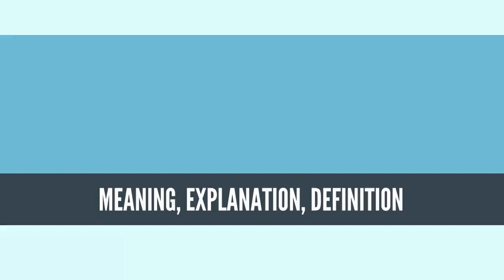What Is MECHANICAL ENGINEERING? MECHANICAL ENGINEERING Definition & Meaning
What is MECHANICAL ENGINEERING, What does MECHANICAL ENGINEERING mean, MECHANICAL ENGINEERING meaning, MECHANICAL ENGINEERING definition, MECHANICAL ENGINEERING explanation

Mechanical engineering is the discipline that applies engineering, physics, engineering mathematics, and materials science principles to design, analyze, manufacture, and maintain mechanical systems. It is one of the oldest and broadest of the engineering disciplines.

The mechanical engineering field requires an understanding of core areas including mechanics, dynamics, thermodynamics, materials science, structural analysis, and electricity. In addition to these core principles, mechanical engineers use tools such as computer-aided design (CAD), computer-aided manufacturing (CAM), and product life cycle management to design and analyze manufacturing plants, industrial equipment and machinery, heating and cooling systems, transport systems, aircraft, watercraft, robotics, medical devices, weapons, and others. It is the branch of engineering that involves the design, production, and operation of machinery.[1][2]

Mechanical engineering emerged as a field during the Industrial Revolution in Europe in the 18th century; however, its development can be traced back several thousand years around the world. In the 19th century, developments in physics led to the development of mechanical engineering science. The field has continually evolved to incorporate advancements; today mechanical engineers are pursuing developments in such areas as composites, mechatronics, and nanotechnology. It also overlaps with aerospace engineering, metallurgical engineering, civil engineering, electrical engineering, manufacturing engineering, chemical engineering, industrial engineering, and other engineering disciplines to varying amounts. Mechanical engineers may also work in the field of biomedical engineering, specifically with biomechanics, transport phenomena, biomechatronics, bionanotechnology, and modeling of biological systems.
Source: Wikipedia.org